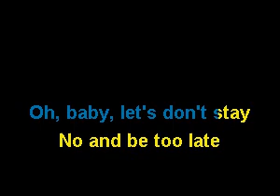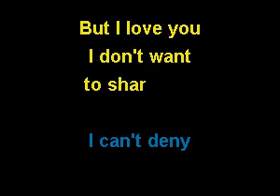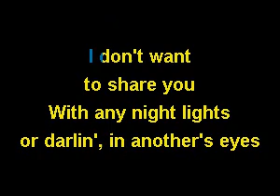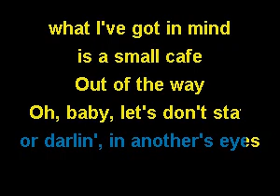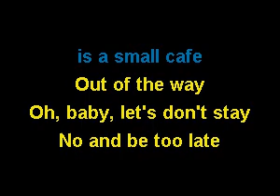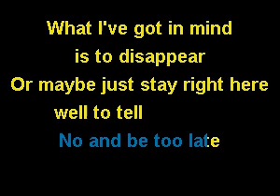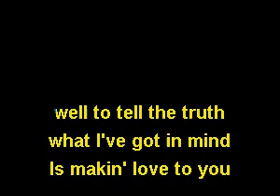Carl de Rome WHAT IVE GOT IN MIND Sing A Long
again this is my own version of a Classic Country song normally sung by a woman, and associated with BILLY JO SPEARS as its her song WHAT IVE GOT IN MIND that ive made and recorded as a SING A LONG